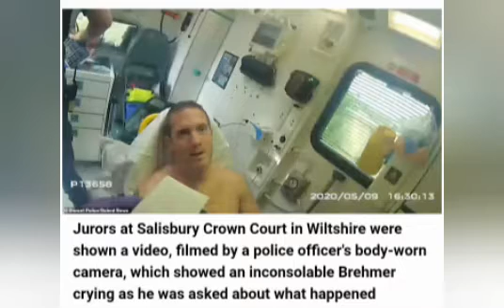BodyCam: Police broke down in front of paramedics after he 'strangled his lover to death in car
NOTE: Breaking News, News Recap and Top News Stories video is create and share from my smart phone and I do not have access to any desktop computer nor laptop. Please click link (scroll down-click continue) to read the news article at

HeuLynch Adsmedia  - (Audio Only)
Quick News Recap On The Go, Oct 14, 2020
Police officer broke down in front of paramedics after he 'strangled his lover to death in car.

News Recap for October 14, 2020.
Reports by The Daily Mail, UK.

'We've been having an affair for years... she was going to tell my wife': Moment bloodied and sobbing married police officer broke down in front of paramedics after he 'strangled his lover to death in car' .

This is the moment a married police officer accused of murdering his lover breaks down in front of paramedics shortly after her death.
(8 FREE ITEM- To Collect)
(ThemeForest inside and scroll down to get your free downloads on this month 8 Free Item).
☆FREE ITEM can be use for School Assignment or WorkSpace Project of any kind.

(For UK and US Resident only)
Claim your Amazon, XBox Gift Card and shopping point at here 》》》

Crypto YiGuiMen what is it?
Advertiser paid less than 0.0001 cents for a single ads. So I don't make huge profit per video. All video content are for sharing purpose and there is no modification from the original author and publisher.